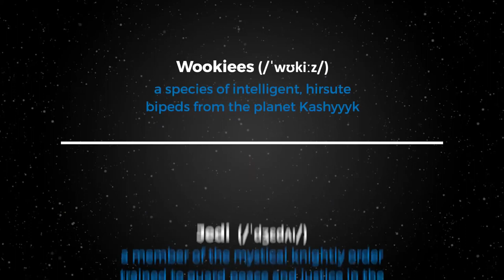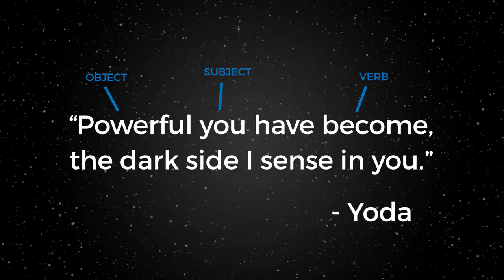Origin of Yiddish and Ashkenazic Jews - Dr Eran Elhaik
"Localizing Ashkenazic Jews to Primeval Villages in the Ancient Iranian Lands of Ashkenaz"

"Yiddish Language and Ashkenazic Jews: A Perspective from Culture, Language, and Literature"

I am making such material available for purposes such as CRITICISM, COMMENT, NEWS REPORTING, TEACHING, SCHOLARSHIP, OR RESEARCH, etc. I believe this constitutes a fair use of any such copyrighted material as provided for in section 107 of the U.S. Copyright Law.